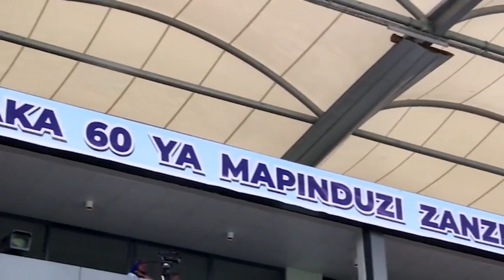Zanzibar commemorates 60th Revolution Anniversary